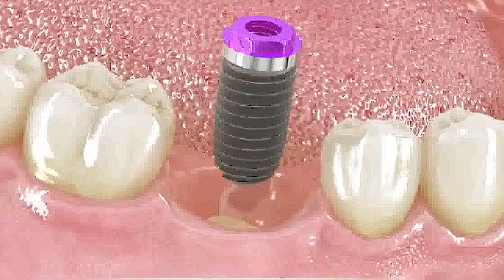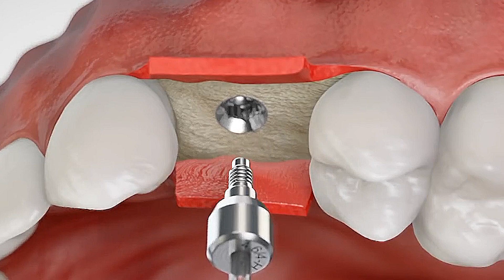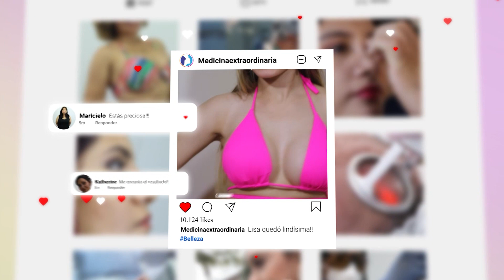Coronas sobre IMPLANTES vs Coronas sobre DIENTES naturales 🚫 Diferencias 🦷 Dr YURI MARTINEZ Prodent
Las coronas dentales o “fundas” son restauraciones que cubren o reemplazan un diente que ha sido dañado por caries, endodoncia, curaciones antiguas o fracturas. Se fabrican con un refuerzo interno de metal, pero actualmente  están hechas de porcelana libre de metal pues da un mejor acabado. Estas pueden colocarse sobre un IMPLANTE o sobre un DIENTE NATURAL.

📌 Av. Javier Prado Este No. 1812 - San Borja, Lima, Peru